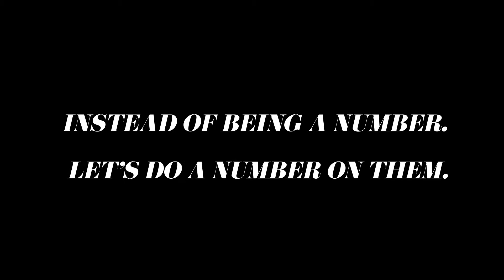RIE: Rudolph, Israel, Ellis - Workers' Compensation Attorneys